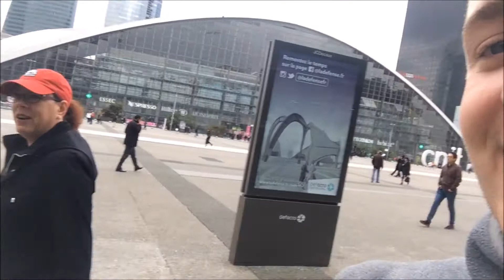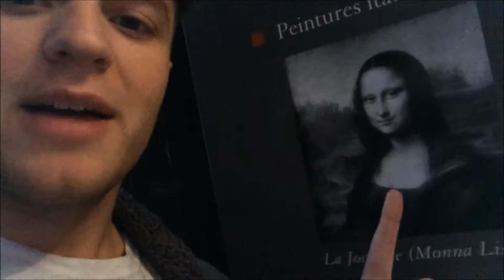Europe Takes Jonah: Berlin+Paris (Part II)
My parents and I had so much fun while they were in Europe, aside from it being the cool thing to do, I had to split the trip vlogs into three parts! It was really just to make more money, and because we all know since you saw part one you have to watch the sequel even though you know its never as good as the original.